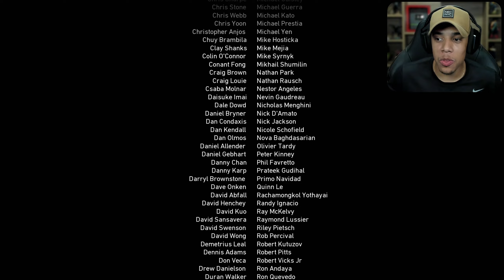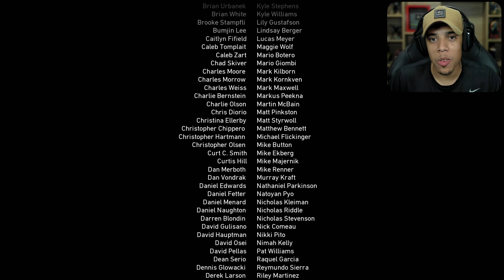CALL OF DUTY WW2 #10 | O RENO, BATALHA NA PONTE DE REMAGEN ( O FINAL )